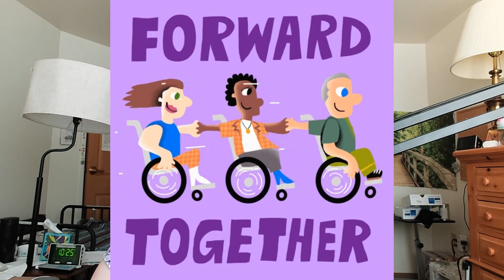Medicare's Necessary Steps in Obtaining a Wheelchair or Scooter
Scooters and wheelchairs are covered by Medicare. The question is, what are the steps to request one? With a bit of research, I have the steps here. You can listen and write them down.